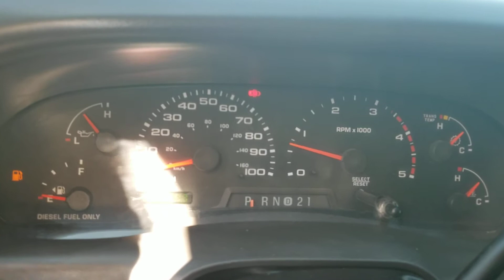LIFTED 2003 FORD F250 CREW CAB XLT 4X4 7.3 POWERSTROKE TURBO DIESEL FOR SALE